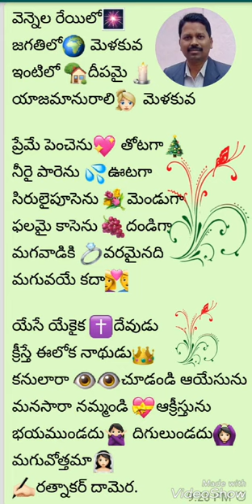A song on christian woman by Ratnakar Damera lyric singing & music రత్నాకర్ దామెర సాహిత్యం2017.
A song on Telugu christian woman by Ratnakar Damera lyric singing & music ,(telugu language )రత్నాకర్ దామెర సాహిత్యం2017.